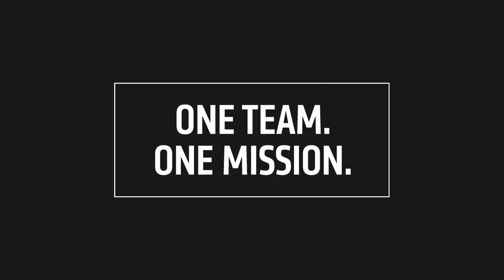CSU Veterinary Teaching Hospital: One Team, One Mission, Under one Roof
Colorado State University's James L. Voss Veterinary Teaching Hospital provides services to pets and animals across 28 specialities. From urgent care to opthalmology to physical therapy to cancer treatment, CSU has it all under one roof.